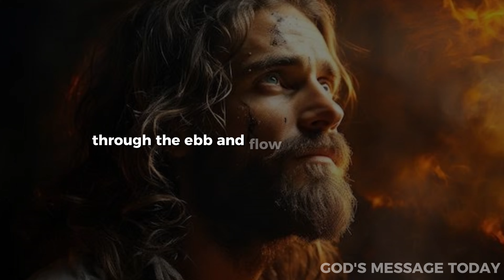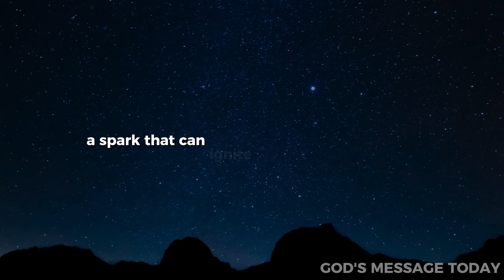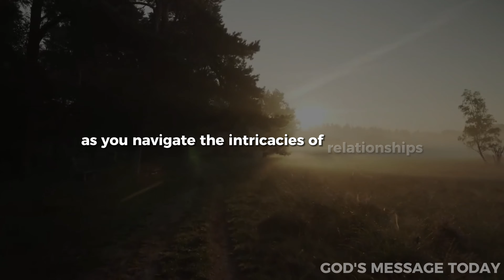I am Waiting | God Message Today | God's Message now